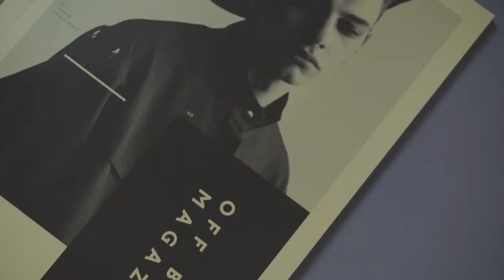zepstudio - Fedrigoni Top Award 2017, Simon Esterson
WE MET THE JURY OF THE FEDRIGONI TOP AWARDS 2017. THAT'S WHAT THEY TOLD US.